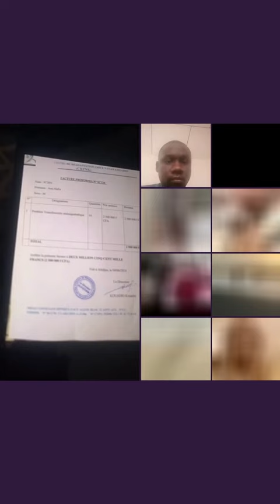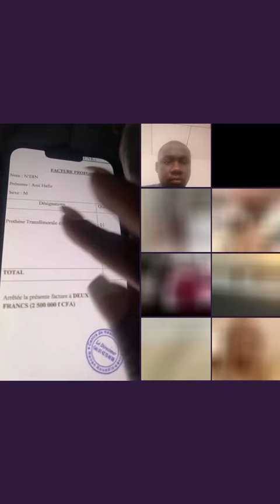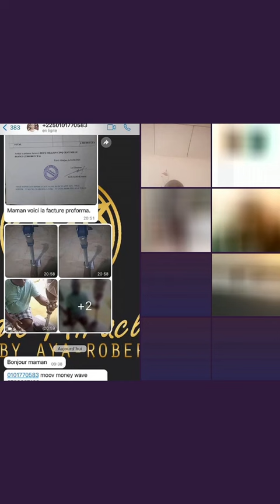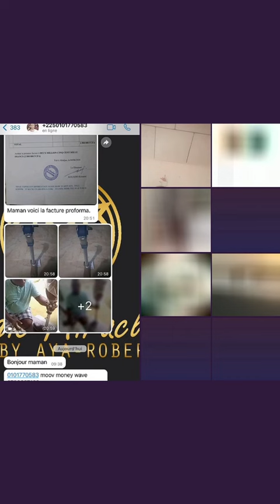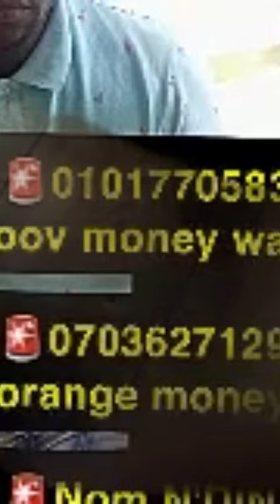🚨🚨AYA ROBERT FAIT UN BEAU GESTE À UN ABONNE ET LE LAISSE S'EXPRIMER!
Numéro(Whatsapp y compris):
- 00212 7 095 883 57